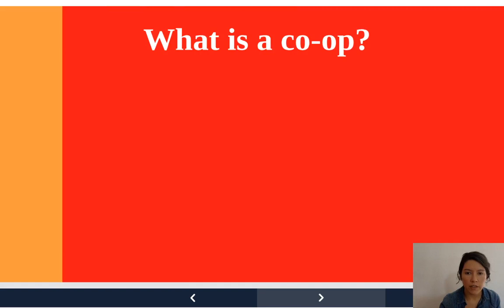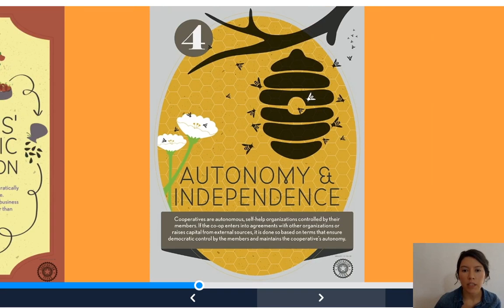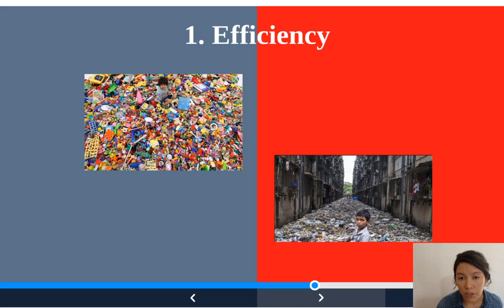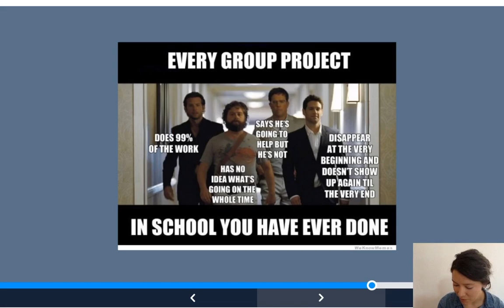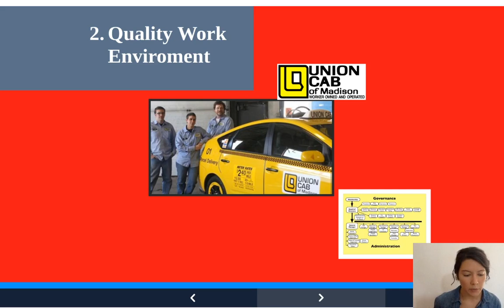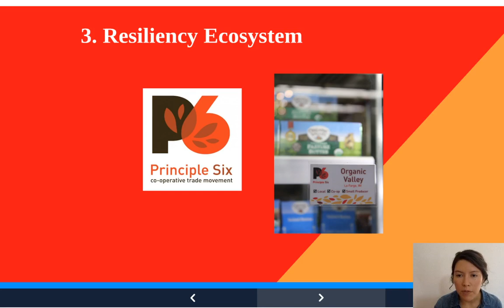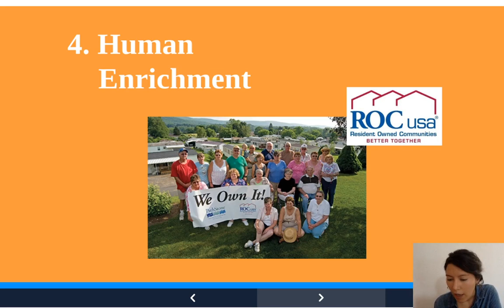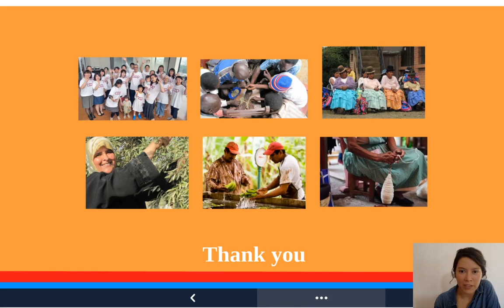Intro to Cooperative Economics (Full Lenght)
This material was originally meant to be a live presentation for the Center for Global Justice in San Miguel Allende, but then the world got turned upside down and after many attempts to transmit it live, here it is! Immortalized in a video.

In this presentation, I (Renata, Mexican-American cooperative developer/graphic designer with an impossible accent) strive to explain what a co-op is and why co-operatives can create much more resilient economic systems!

Now, I do not believe that cooperatives alone can do this, I see how our monetary system as well as our technological systems will also need to shift, so I might be doing more videos on those topics.

Let me know what you think or if you have any questions. Also, feast your brain with the sources and resources below :)

Resources

National Coooperative Business Association - What is a co-op?

Sources:

Dave Grace and Associates, Measuring the Size and Scope of the Cooperative Economy: Results of the 2014 Global Census on Co-operatives

Jane Burns, At Union Cab, Co-op Members earn a living wage and run a successful business, 2009

The BC-Alberta Social Economy Research Alliance, Co-op Survival Rates in British Columbia, 2011

Queben Development Economique, Innovation, Exporation, Taux de survie des cooperatives au Quebec, 2008 (French)

Image Sources

2 Members of the Union: Sustainable Development Co-operative and Reception House
3. Sun Coast Credit Union
4.  ‘Thrift Cooperative' in Mulukanoor,
7. The Producers Cooperative property
8. L’Ancora - Societa Cooperativa Sociale
9. Fairbnb - Fairbnb.com
11. Rural Electric Convenience Cooperative
15. Home - Photo by frankie cordoba on Unsplash